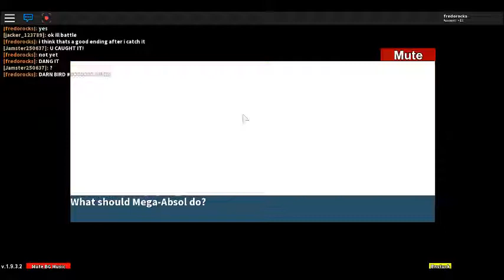Project Pokemon l Legendary Hunting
The Bird Strikes Back